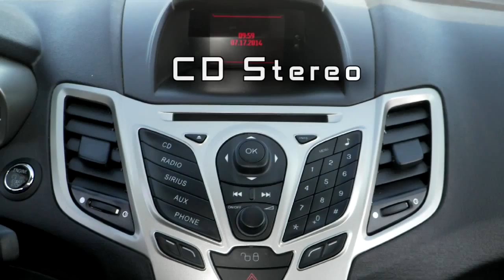2013 Ford Fiesta SE P3706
2013 Ford Fiesta SE at Ray Skillman Hoosier Ford in Martinsville, Indiana.